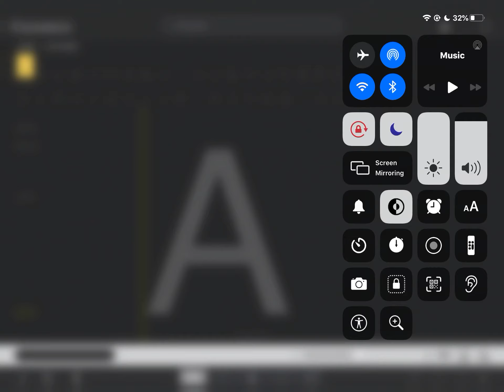Making a glyph everyday until nintendo adds nintendo switch and 3ds/2ds private use area keyboard(s)